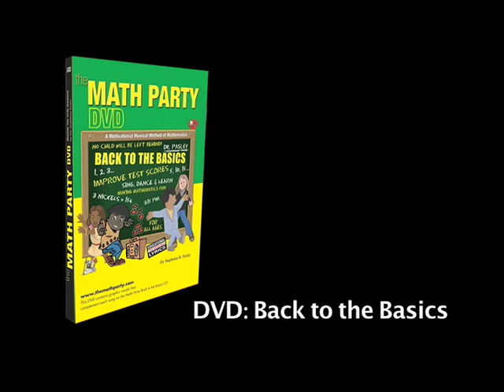The Math Party Program | introduction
THE MATH PARTY is a MOTIVATIONAL MUSICAL METHOD OF MATHEMATICS created by Dr. Stephanie R. Pasley, to amplify the interest, retention and achievement levels of students who have struggled in mathematics.